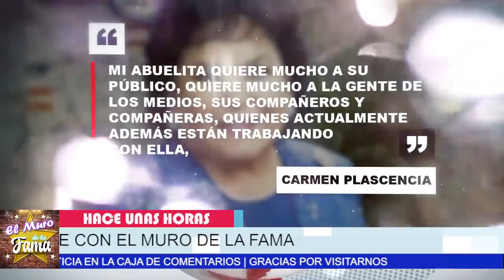🚨😭𝗨𝗟𝗧𝗜𝗠𝗢 𝗠𝗜𝗡𝗨𝗧𝗢: No Podras Creer 𝗟𝗢𝗦 𝗠𝗢𝗧𝗜𝗩𝗢𝗦 𝗣𝗢𝗥𝗤𝗨𝗘 𝗛𝗢𝗦𝗣𝗜𝗧𝗔𝗟𝗜𝗭𝗔𝗡 a Carmen salinas 𝗗𝗘 𝗘𝗠𝗘𝗥𝗚𝗘𝗡𝗖𝗜𝗔😭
No te imaginas lo que tenia

𝗨𝗹𝘁𝗶𝗺𝗼 𝗺𝗶𝗻𝘂𝘁𝗼:,no podras creer ,𝗹𝗼𝘀 𝗺𝗼𝘁𝗶𝘃𝗼𝘀, 𝗽𝗼𝗿𝗾𝘂𝗲 𝗵𝗼𝘀𝗽𝗶𝘁𝗮𝗹𝗶𝘇𝗮𝗻, a Carmen salinas, 𝗱𝗲 𝗲𝗺𝗲𝗿𝗴𝗲𝗻𝗰𝗶𝗮, ¿Qué es Carmen Salinas de Jorge Salinas?,¿Qué a pasado con Carmen Salinas,¿Qué a pasado con Carmen Salinas?,¿Por qué está en coma Carmen Salinas?,  ¿Por qué está en coma Carmen Salinas?, ¿Cuántos anos tiene carmen salinas?,¿Cómo se encuentra de salud Carmen Salinas? ,¿Cómo se encuentra de salud Carmen Salinas?, ¿Cuántos hijos tuvo carmen salinas?,¿Dónde está hospitalizada Carmen Salinas? ,carmen salinas wikipedia, carmen salinas películas y programas de televisión, carmen salinas aventurera, jorge salinas y carmen salinas son hermanos, carmen salinas joven ,carmen salinas enferma, carmen salinas ig, carmen salinas edad, el muro de la fama

elmurodelafama

¡ BIENVENIDOS ‼️

Entertainment
Television program
noticias de espectaculos
espectaculos noticias
noticias de la farandula
tv mexicana
Televisa espectaculos
chismes
escandalo de los famosos 2021
farandula 2021
chisme de farandula
karol tamiko
programa hoy
suelta la sopa
polemica
Ventaneando